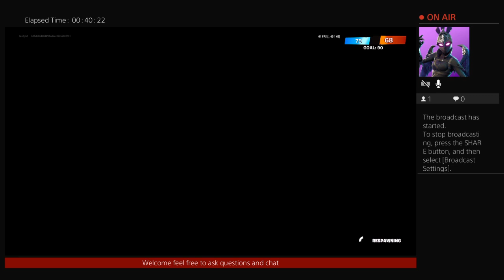casual fortnite stream upload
incase you missed the action when it was live here is the stream from yesterday thank you for your support